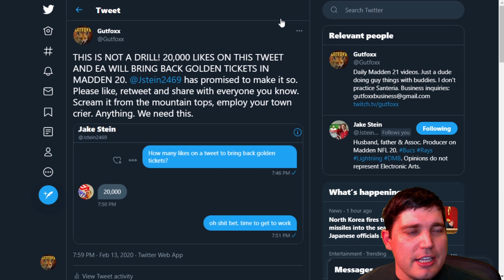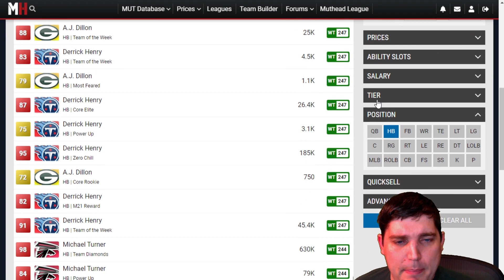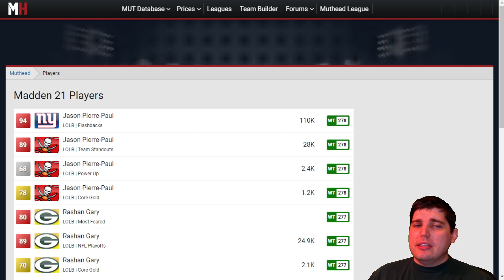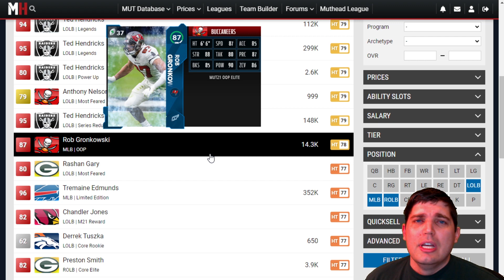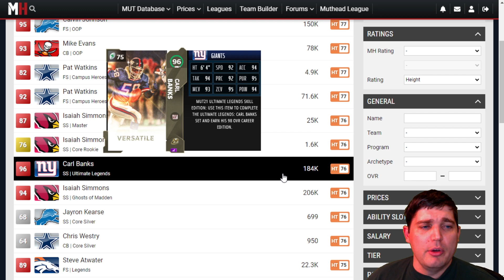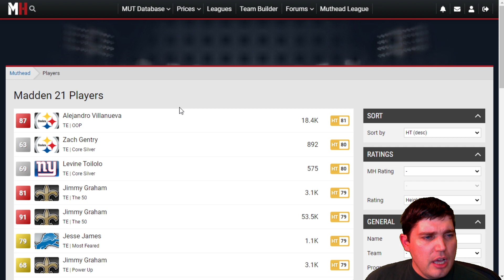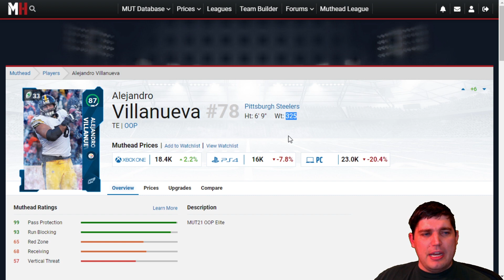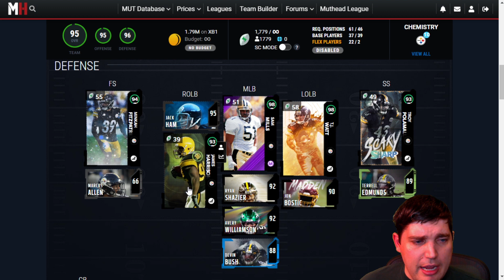THE BEST GOLDEN TICKET CHOICES IN MADDEN 21 ULTIMATE TEAM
Today we go through the best options to look at when creating a Golden Ticket. Who would you make?